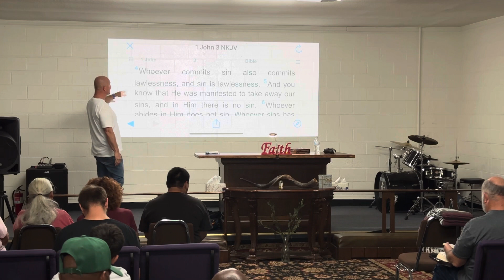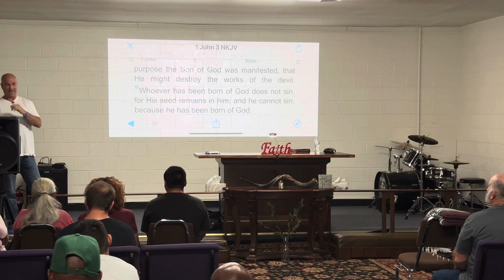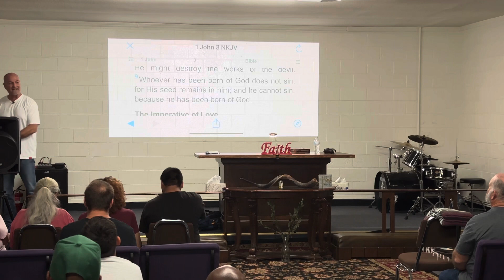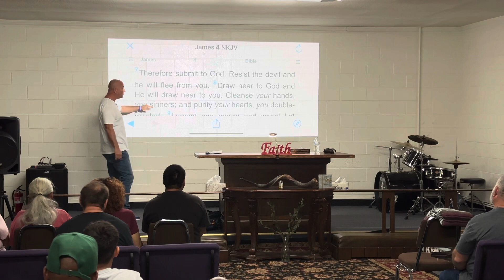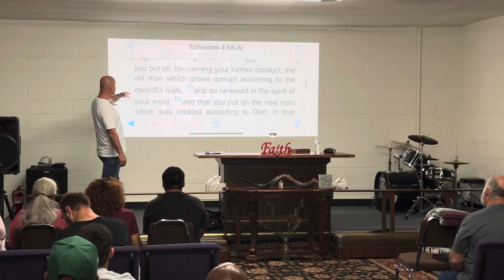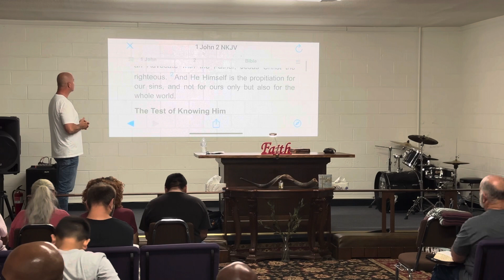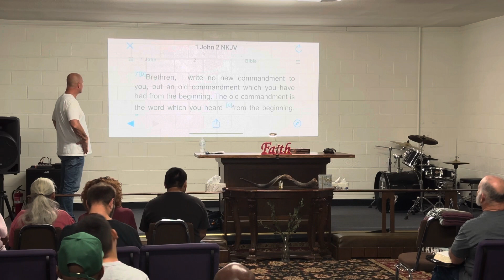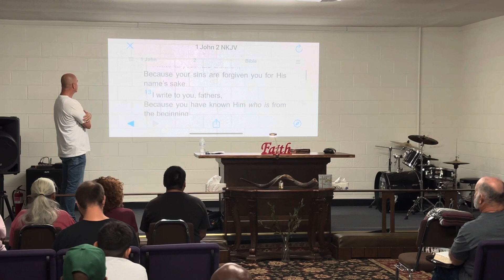Dealing with Temptation and The Tempter